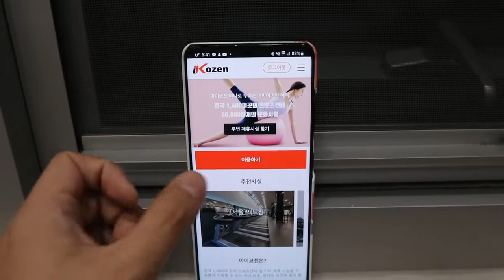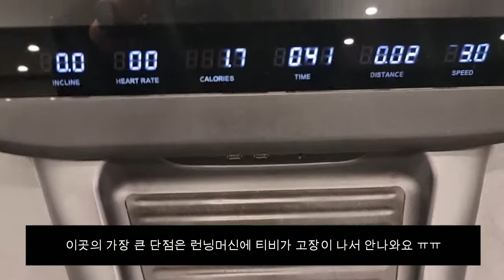운동 어플 아이코젠 너무 좋아서 한달 더 연장함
안녕하세요, HStereo입니다.
바로 저번 영상이 아이코젠이었는데, 그 다음 영상으로 또 올리네요
한달 써보니 너무 좋아서 한달 더 연장했어요

저번 영상에서 제가 너무 설명을 제대로 안드린것 같아서, 이번에 다시 설명해드리고자, 그리고 제가 근력운동 어떻게 하는지 보여드리려고 올려봅니다.

자세한건 제가 젤 상단에 올려드린 링크 참고하시면, 많이 도움 되실거에요 :)
좋아요, 댓글은 언제나 환영합니다 ^^